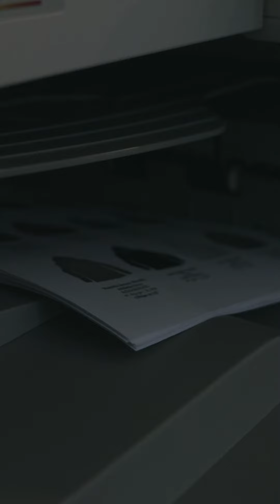Instagram Story 8.25.19